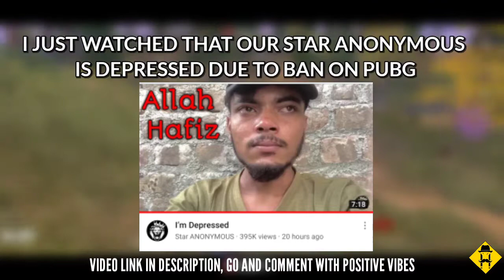STAY STRONG STAR ANONYMOUS | CALL OF DUTY MOBILE BATTLE ROYALE - SOLO VS SQUAD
STAR ANONYMOUS IS DEPRESSED DUE TO BAN ON PUBG. I THINK THIS DEPRESSION IS TEMPORARILY. HE WILL COME BACK SOON

Device: MI Redmi Note 8pro

Editing software: Kinemaster

This video is about:
Call of Duty Mobile Solo vs squad High Kill Gameplay
COD Mobile Gameplay Ultra HD
COD Mobile Solo vs squad High Kill Gameplay
COD Mobile Solo vs Squad Win
COD Mobile Updates
Call of Duty Mobile Solo vs squad Battle royale gameplay
Battle ROYALE